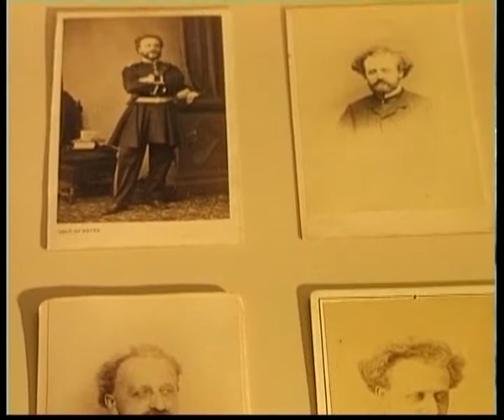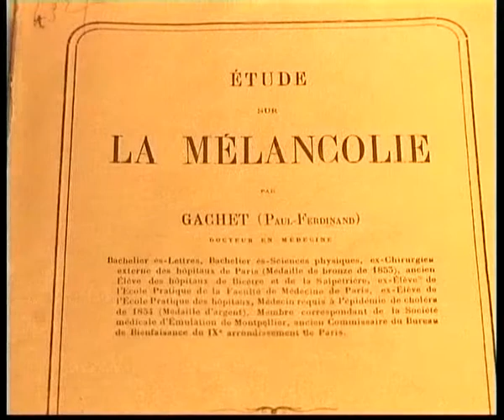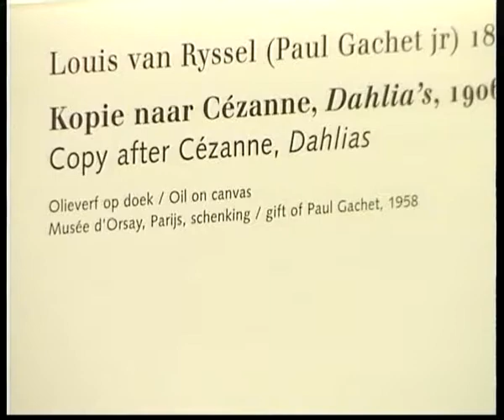Louis van Tilborgh from Cezanne to Van Gogh Museum, dr. Gachet, Jan. 3, 2001